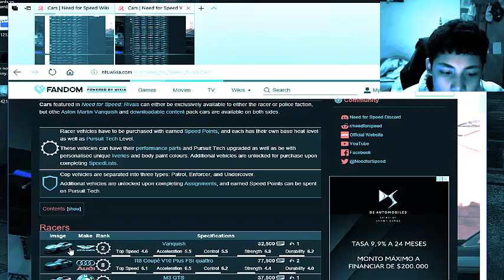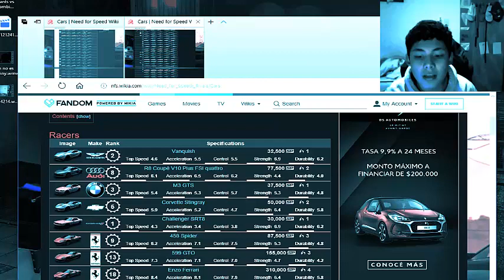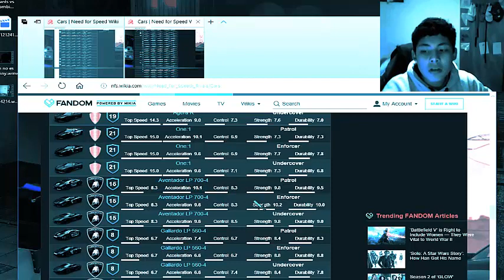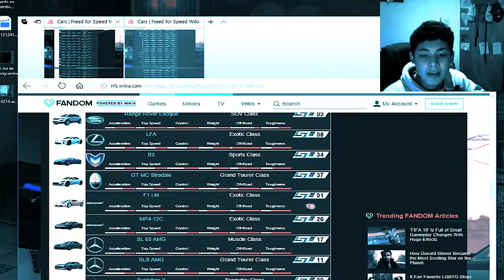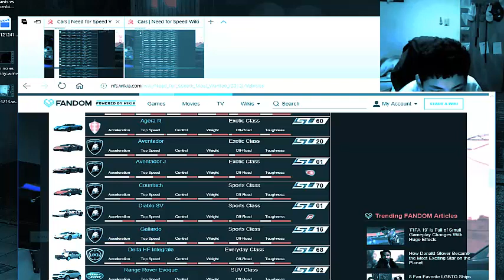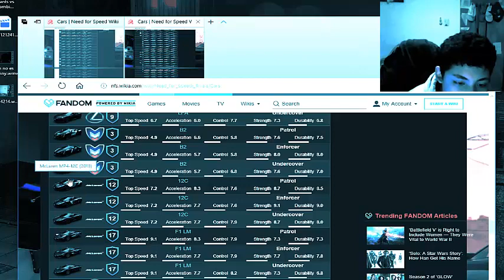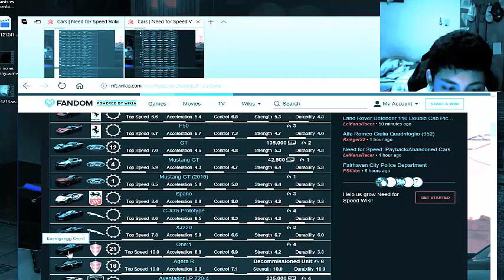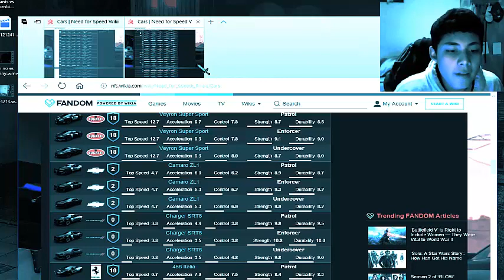los autos de most wanted y rivals de pilotos y policias